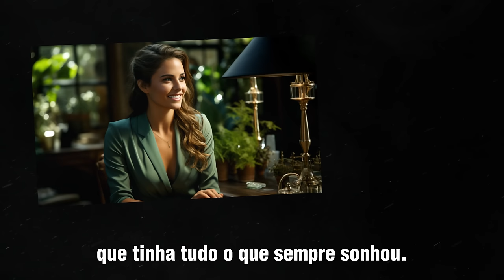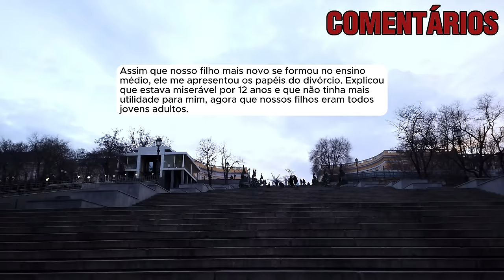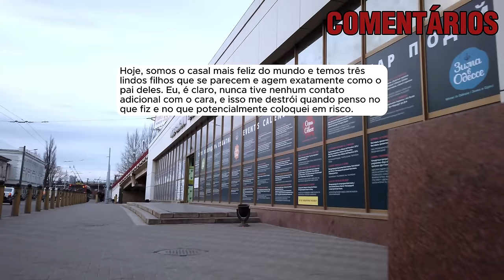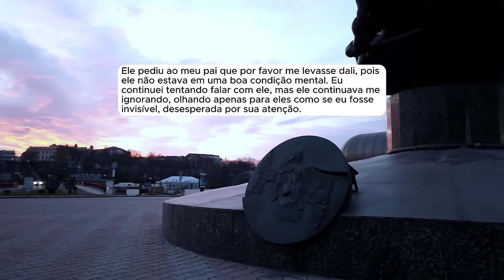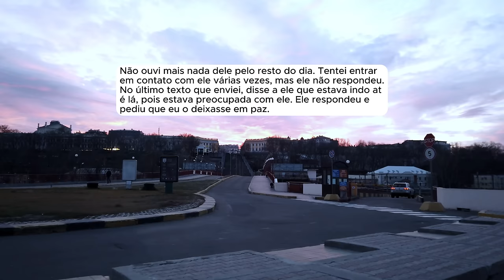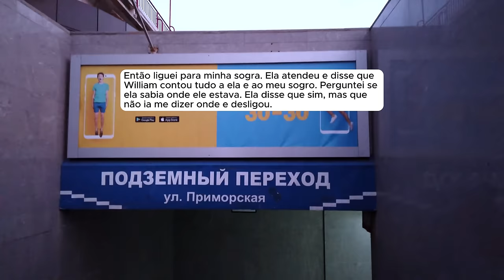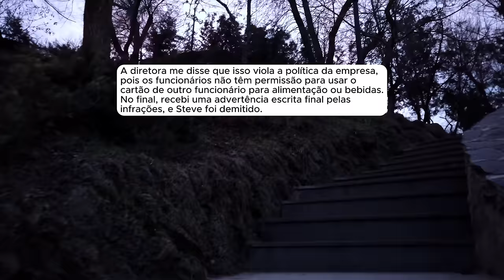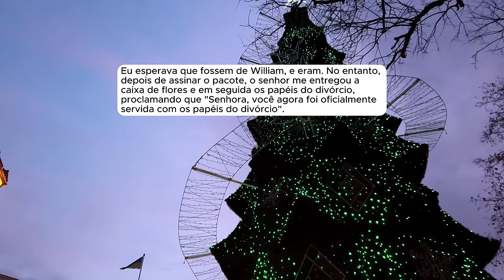🗿🍷Ela traiu e se arrependeu depois que encarou as consequências.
Sobre o Nobre do Reddit:
Capítulos
00:00 - Introdução
00:33 - Início da história
06:48 - Comentários
10:09 - Atualização 1
11:10 - Atualização 2